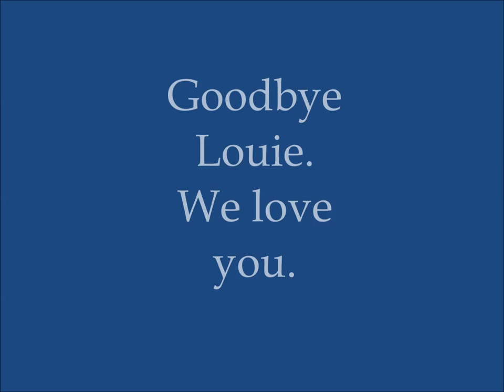Memorial of Senior Westie Louie 2015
In January of 2015, in collaboration with New Jersey Schnauzer Rescue, North Atlantic Westie Rescue rescued an elderly Westie named Louie from a New York City shelter.  Originally a stray dog, Louie had advanced nasal cancer that had invaded his pharynx and made it difficult for him to breathe.  He was transported to a foster home, cleaned with warm water and a face cloth, given soft food and water using a large syringe, and made comfortable on a soft bed.  He was able to interact with his foster dog siblings, wagging his tail and receiving patting from his foster parents.

Louie was too ill to be treated and in considerable pain, so with veterinary advice, NAWR humanely ended his suffering.  Although his time was short in our rescue program, he experienced love, comfort, and compassion on his last day.  He was loved by so many supporters from around the world, and is now the mascot of North Atlantic Westie Rescue's Fund for Abused and Neglected Westies.  to learn more about our program.